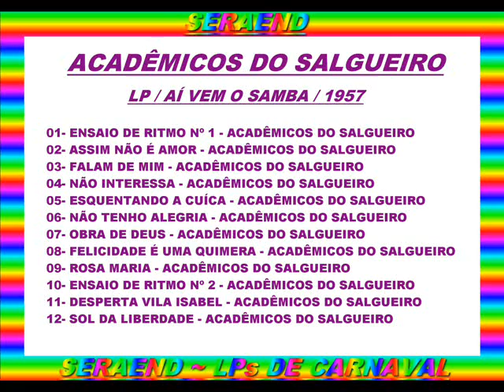ESQUENTANDO A CUÍCA==ACADÊMICOS DO SALGUEIRO==1957